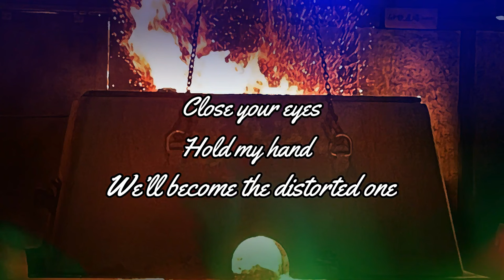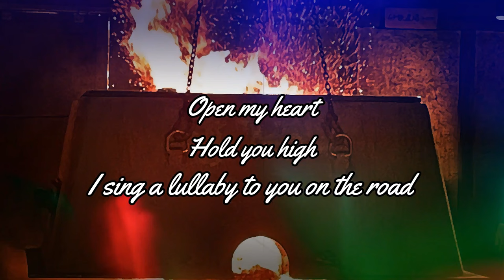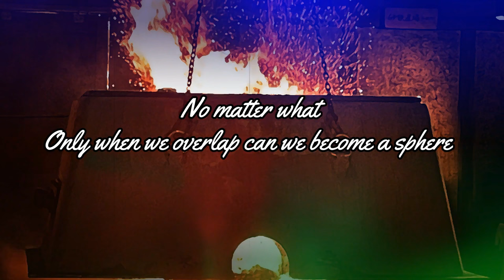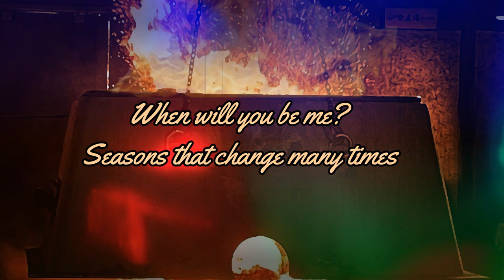KENN - Revolve (Lyric Video) | Theme song of the movie starring Japanese actor Susumu Terajima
💿Revolve

🔻Index
00:00 CYBER CHASE Opening
00:05 KENN - Revolve
03:46 Ending

📕Lyrics
Revolve
Music & Lyrics by KENN

We’ll become the distorted one
This is us
It’s our roots to go around

Open my heart
Hold you high
I sing a lullaby to you on the road
You’ll remember
There is tomorrow beyond the setting sun

Way back home with you
Trivial everyday happiness
We’ll spin this to you next ‘till the end
When will you be me?
Seasons that change many times
What doesn't change is the memory we spin

We already know
Again and again
Life is back here again someday
Beautiful smile
I’ll know who you are, even if you look different

Nobody knows our origin
You’ll never disappear from my memory
Only when we overlap can we become a sphere

Now your turn you know
Maybe you can see the future
I sing this song
For whom do you wanna sing this?
That's how we make history
As long as we want it

Trivial everyday happiness
On earth